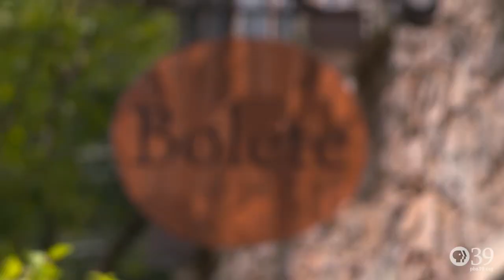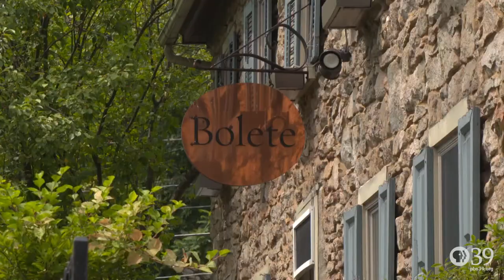Lehigh Valley with Love PBS Show S1 E3 Bolete